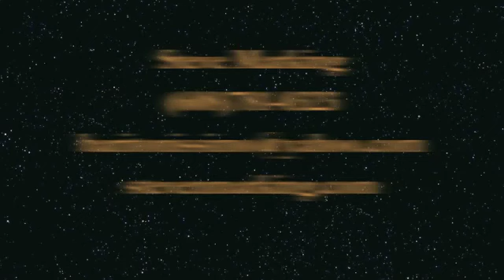Sinatra Tribute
3 minute Sinatra Tribute demo Live from the Cargill Room at the Waterfront La Crosse Wisconsin Steve Marking and the Greg Balfany Quartet with Paul Leithold